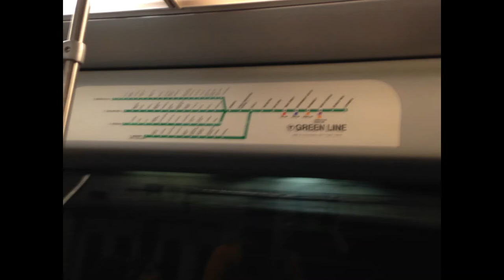MBTA Green Line and Boston Common Photos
MBTA Green Line and Boston Common Photos from January 26, 2020